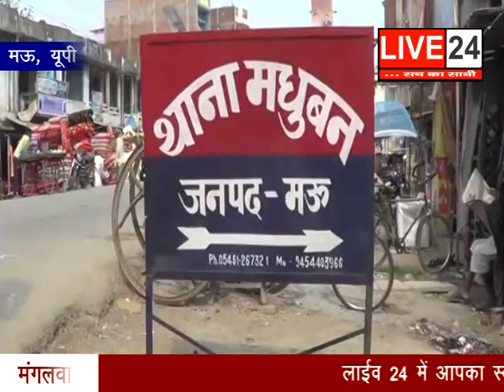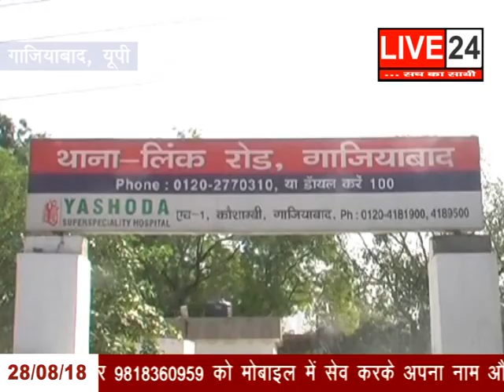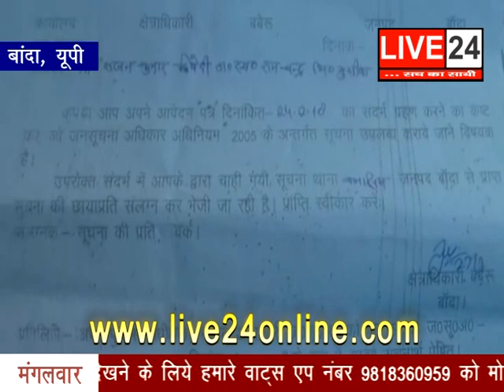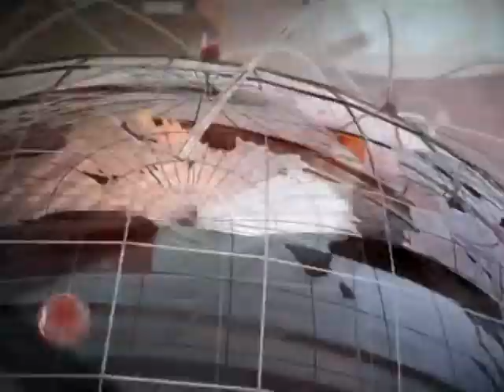LIVE 24 FATAFAT NEWS BULLETIN - 30 AUGUST 2018